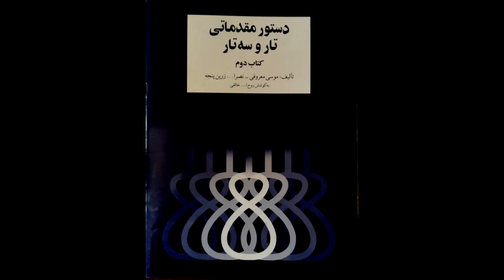تمرین 50 تار نیما فریدونی دستورمقدماتی تار وسه تار کتاب دوم هنرستان موسیقی روح اله خالقی